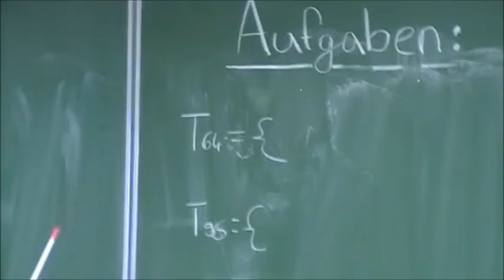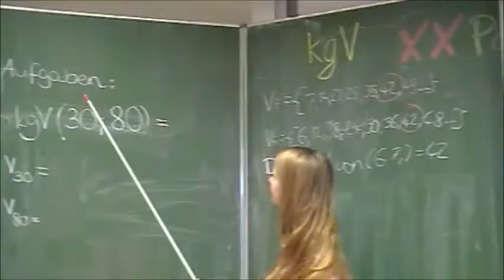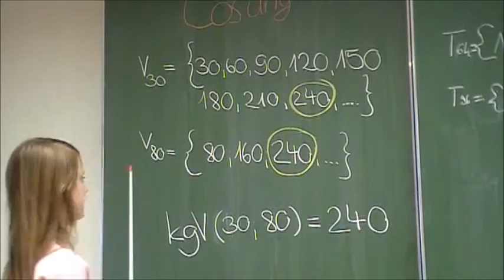ggT und kgV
Mathematik Projekt der 6. Klasse